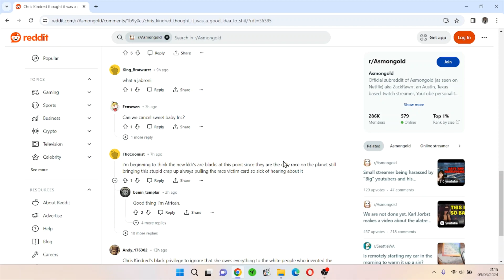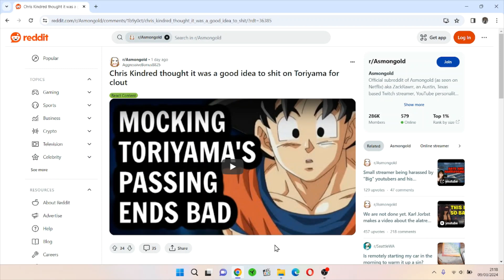Talking Geeky Stuff: Talking Sh!t About Akira Toriyama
What an idiot, trying to mock the legend.